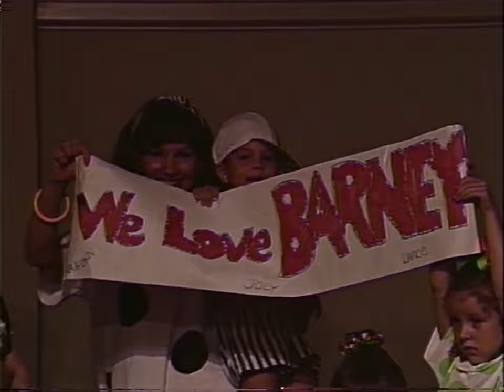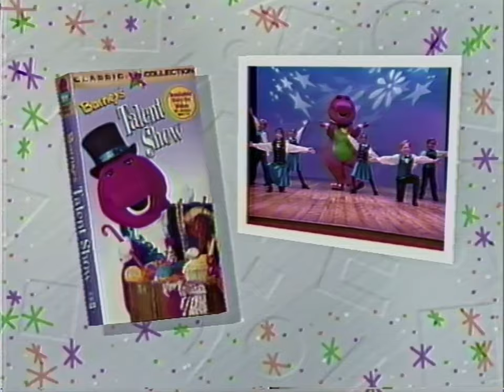Barney in Concert (1991) - 1996 VHS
Barney and the Backyard Gang hold a live musical extravaganza at the Majestic Theater in Dallas, Texas. Barney's concert features traditional songs and fun new musical arrangements that encourage interaction and audience participation. Barney introduces his new friend, Baby Bop, a forever 2 year old.

Songs:
00:34 "Barney Theme Song"
01:59 "Barney Theme Song" (Reprise)
03:42 "Everyone is Special"
05:42 "The Backyard Gang Rap"
08:28 "We Are Barney and the Backyard Gang"
11:02 "Down on Grandpa's Farm"
14:54 "The Noble Duke of York"
16:33 "Pop Goes the Weasel"
18:12 "Alphabet Song"
21:13 "Where is Thumbkin?"
25:15 "Sally the Camel"
28:18 "Mr. Knickerbocker" / "Baby Bop's Song"
31:28 "Baby Bop's Street Dance"
33:23 "Itsy Bitsy Spider"
35:28 "Bubble, Bubble Bath"
36:44 "Hurry, Hurry, Drive the Firetruck"
38:35 "Down By the Station"
40:20 "You're A Grand Old Flag"
42:18 "I Love You"